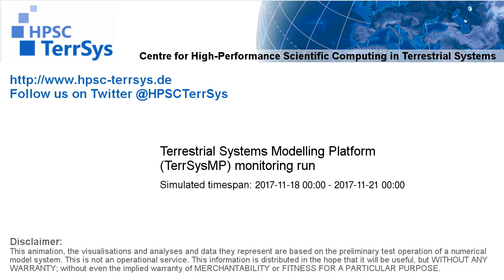TerrSysMP monitoring run 2017-11-18 - water table depth change - Europe (72h)